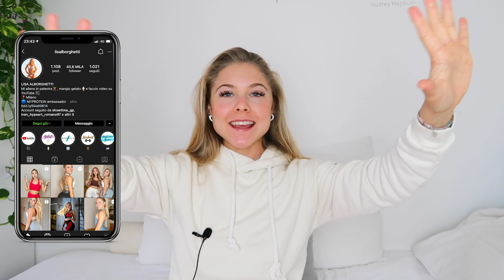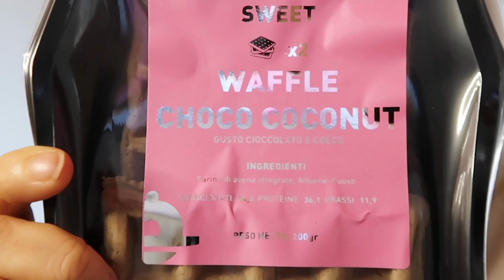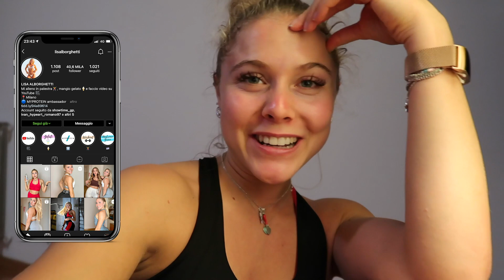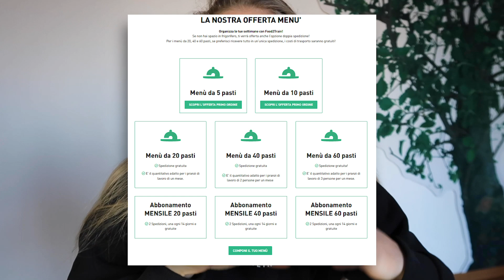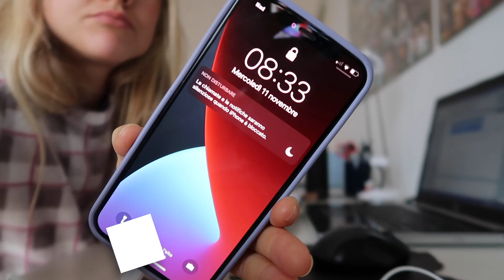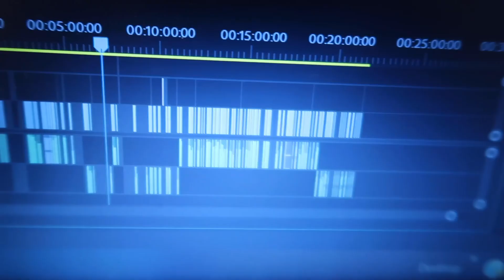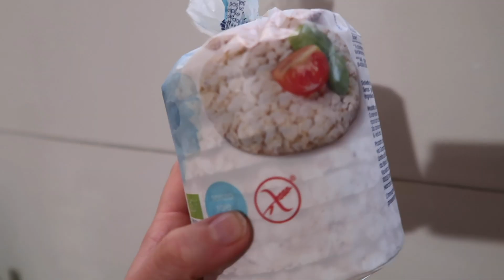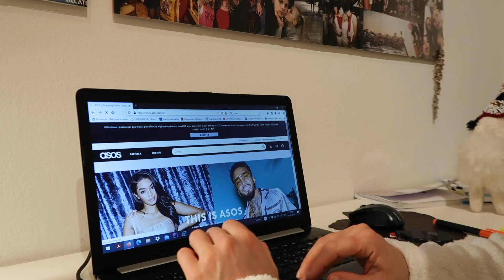LA MIA VITA DIETRO AI SOCIAL - Weekly Vlog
💖 Prova GRATIS per 7 giorni OurFitHub Prova GRATIS un workout GAMBE e GLUTEI estratto da OurFitHub, il mio programma di allenamento

💪 QUI TROVI LA MIA INTEGRAZIONE E TUTTO CIO’ CHE USO PER MANTENERE IL MIO CORPO SANO E IN FORMA DI MYPROTEIN: Acquista tramite questo link per supportarmi ⬇️

Usa Link + Codice MYLISA
@Myprotein Italia

Buuuuoooongiorno ragazzi! Bentornati sul mio canale! Da oggi incominceremo un'altra settimana insieme, infatti in questo video vi farò vedere come mi gestisco, come mi alleno, come riesco ad organizzarmi ed essere più produttiva possibile durante questo periodo. Io vivo a Milano quindi sono in zona rossa e per questo motivo vloggerò praticamente sempre in casa. Sarà un video molto vero in cui farò trasparire le mie emozioni e vi farò conoscere un pochettino meglio il dietro le quinte e tutto il lavoro che c'è per portare contenuti su YouTube, Instagram e TikTok! Curiosi?
Scopriamo subito il mio mondo!